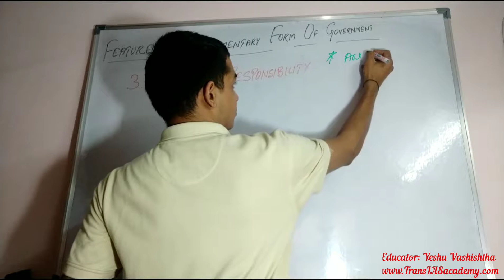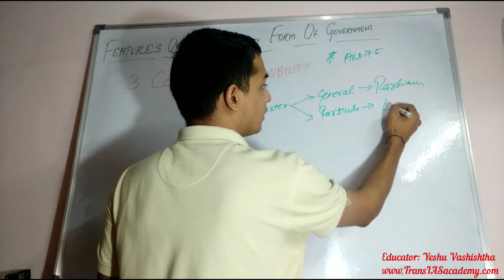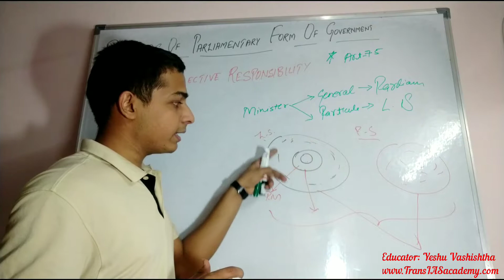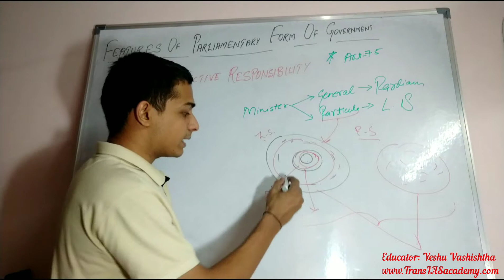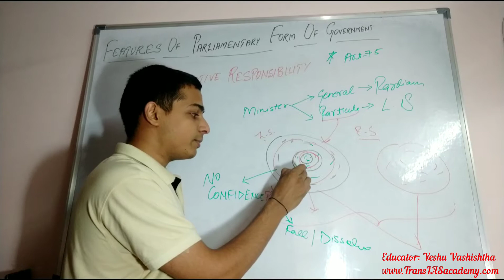(78/n) Complete Polity: Features of Parliamentary form of Government-Collective Responsibility